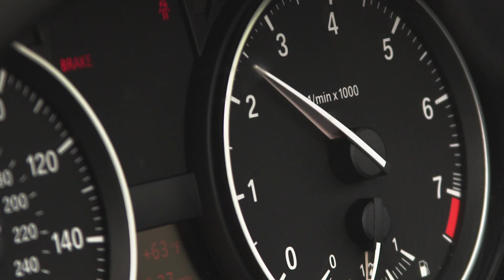Sweat or Blood Equity Trailer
Start  your business now. Don't let others tell you that you won't succeed. This is a short read book that gets right to some of the most important elements of having your own business.